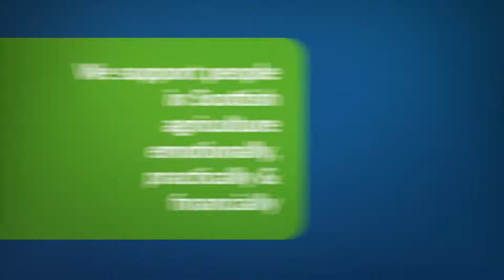Worried about someone in the agricultural industry?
If you're worried about someone in the agricultural industry ask them to call RSABI on 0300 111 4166, or we can call if we have permission.